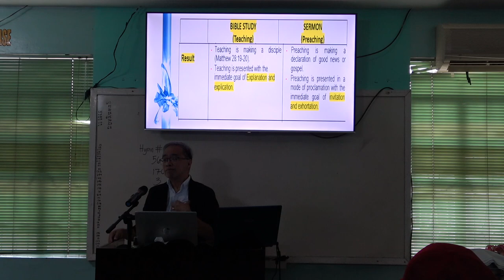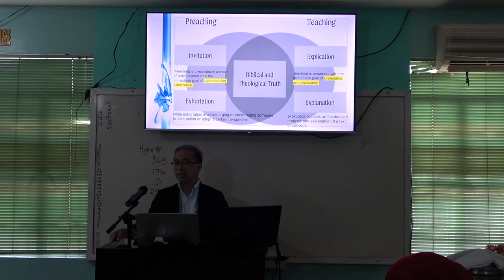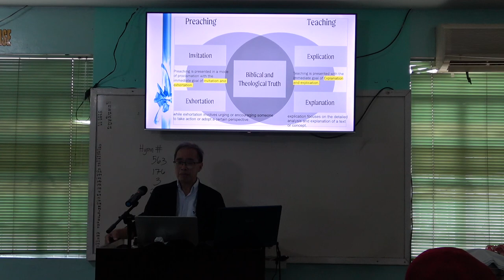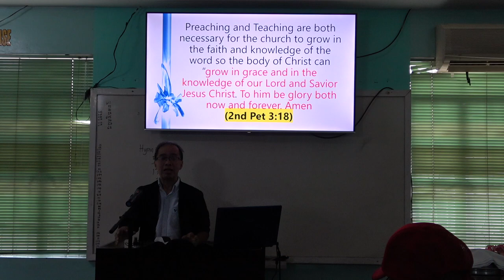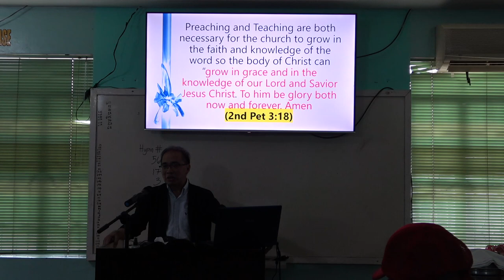20240225 Review of Church Practice Bible Study vs Sermon Part 4